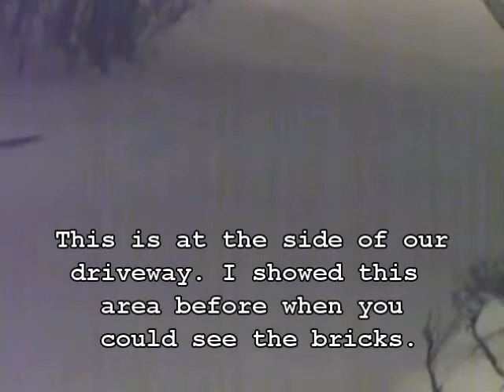Vlog: Been' a while, huh? (January 31, 2011)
A Blizzard! Yay? Actually, I have more news than just that. I just thought I'd take it outside since this was occurring. Or will be tomorrow afternoon.